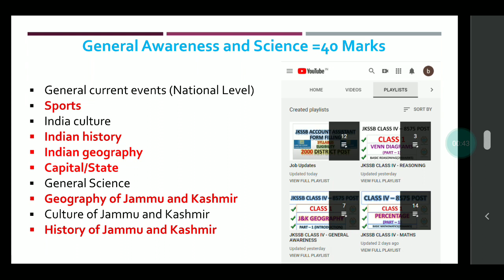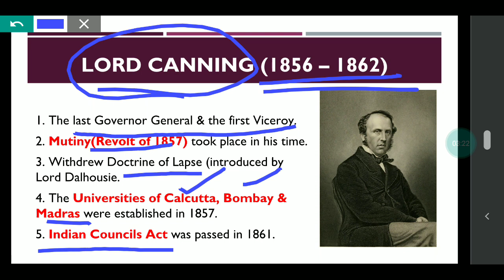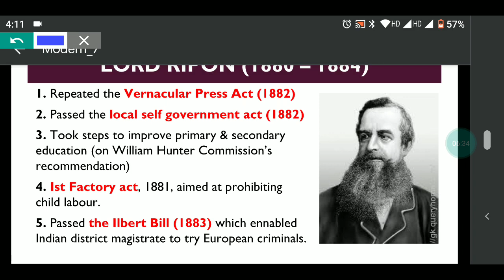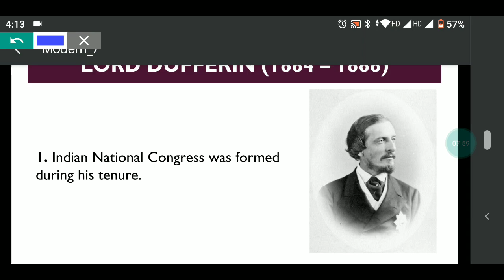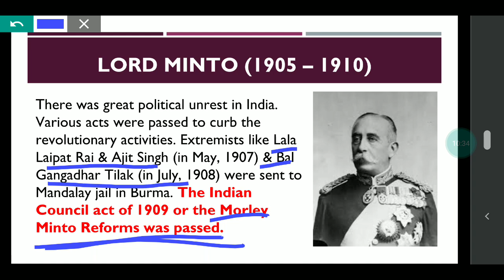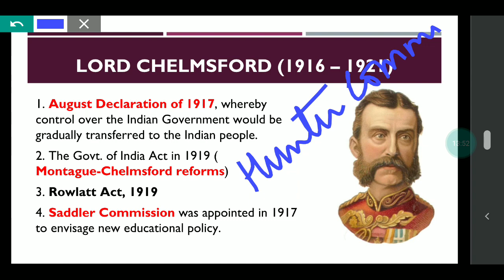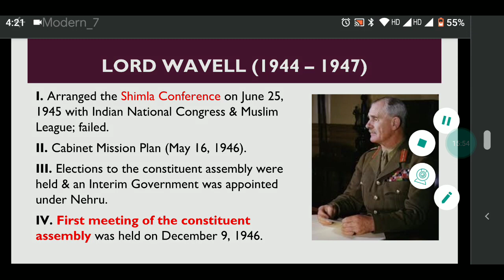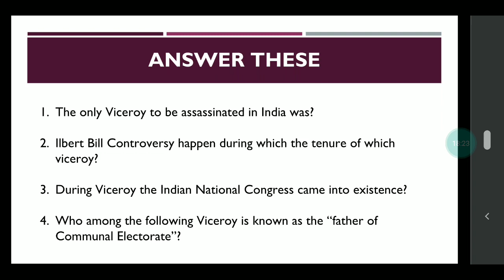INDIAN HISTORY (MODERN) | GENERAL AWARENESS | CLASS 7 | SHRADDHA MAAM | JKSSB CLASS IV RECRUITMENT